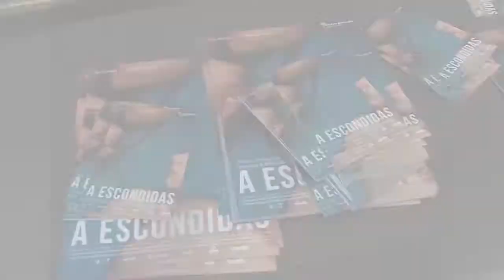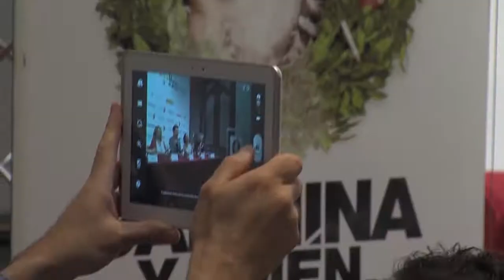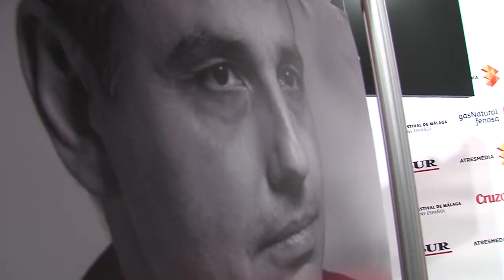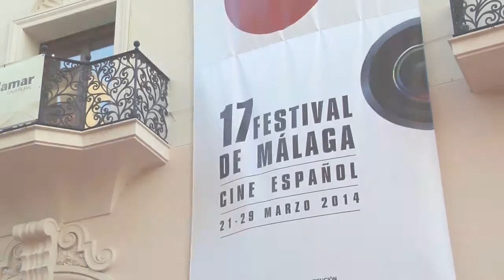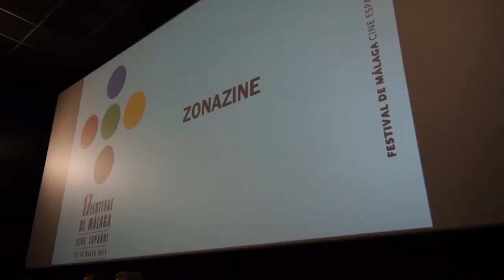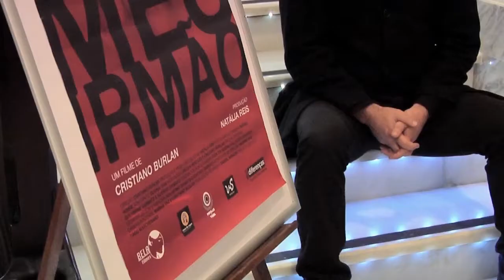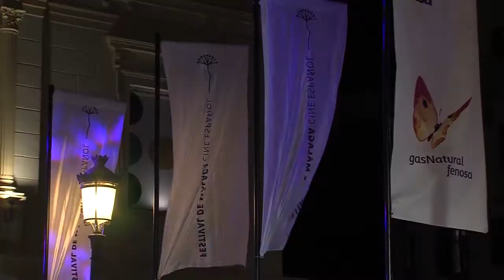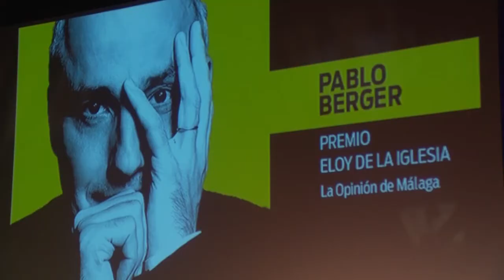17 FMCE - Agenda Sábado- 22/03/2014